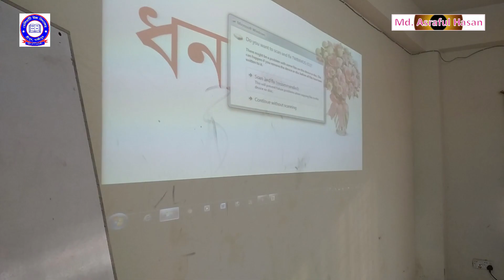In House Training | Trainer FARID AHMED, Asst. Teacher, Telihaty High School, Sreepur, Gazipur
In House Training- Master Trainer FARID AHMED, Asst. Teacher, Telihaty High School, Sreepur, Gazipur